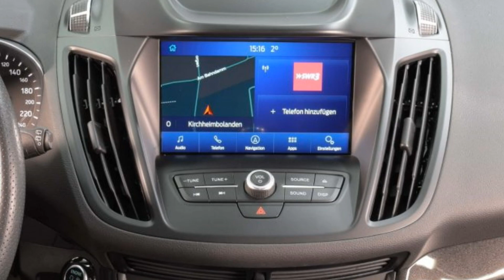Ford Kuga ST Line Chroma Blue Autohaus Wissmann